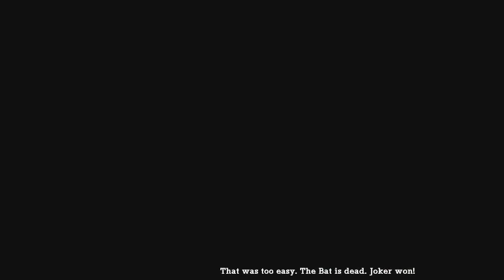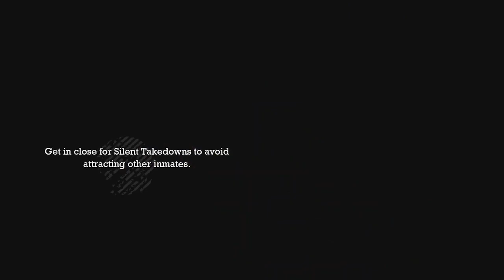Batman And The War Against Substances// Batman Arkham Asylum Part 4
Today Batman must face his darkest fears along with this greatest enemy the mosturius bane